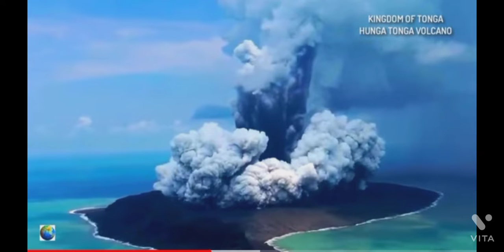Tonga Volcanic eruption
tonga underwater Volcanic eruption nag dolot mg tsunami sa kalapit na mga isla..